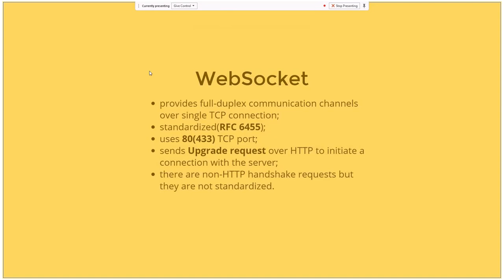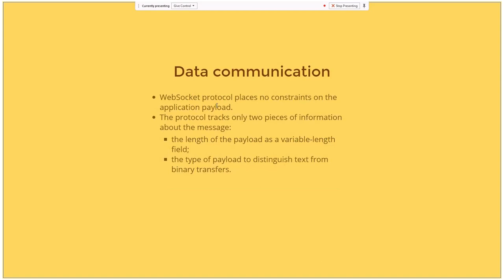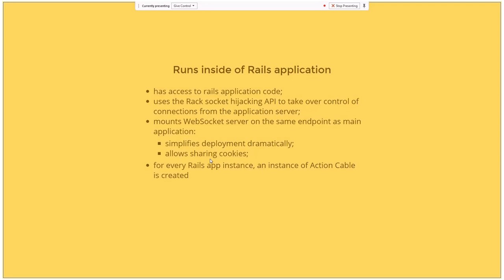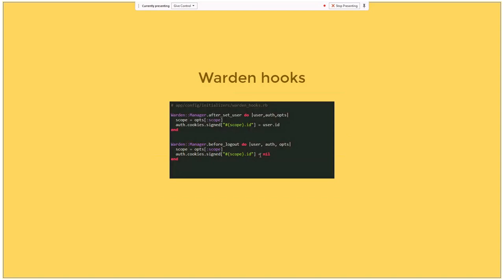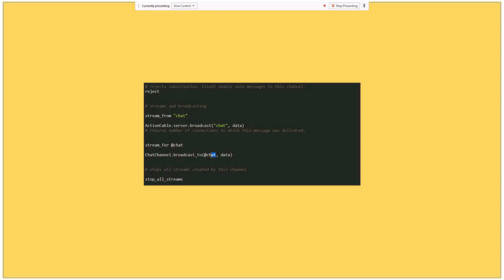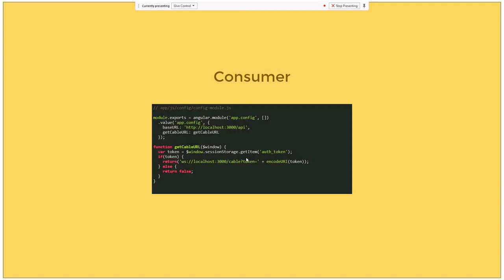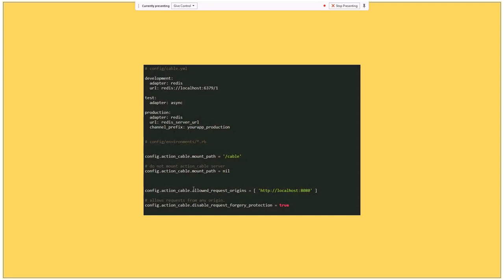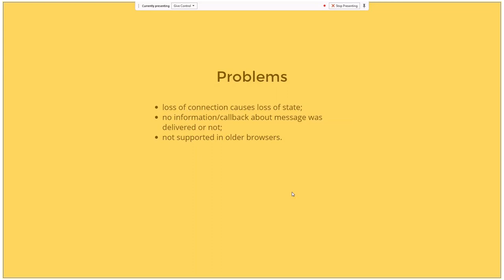WebSocket: Action Cable by Oleh Maikovych (Ukr)